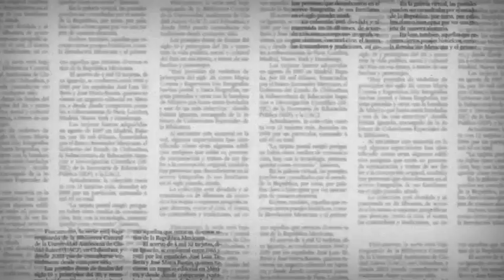Esta semana, ¡Bomba en Expresión!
No te pierdas este jeuves la primera parte de la entrevista que sostuvimos con el periodista José Luis Morales Peña.
Cómo llegó a ocupar el primer lugar de audiencia en la radio, la represión que ha vivido en la defensa de la Libertad de Expresión, las demandas que han entablado en su contra y la persecusión a manos de Martín Orozco Sandoval.
Este jueves a las 22:30 hrs y en repetición el sábado a las 17:00 hrs. por La Señal que Va+, canal 26.1 de tu televisión.